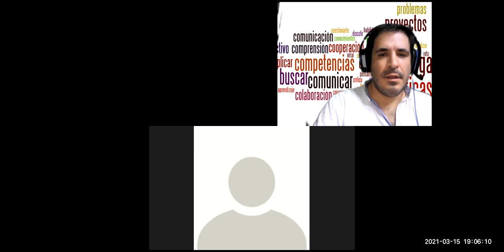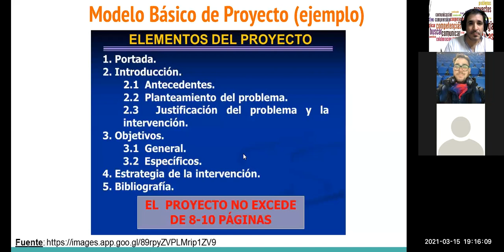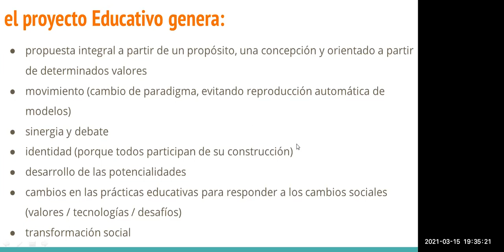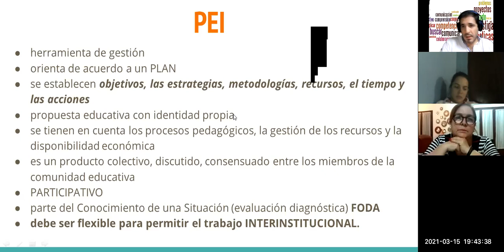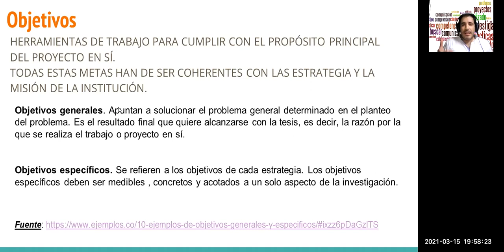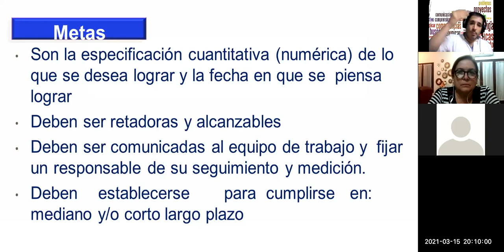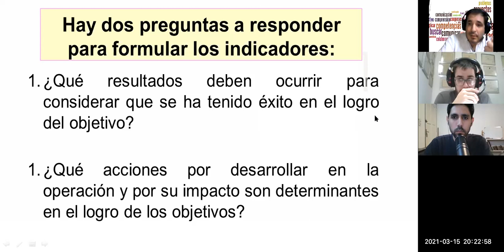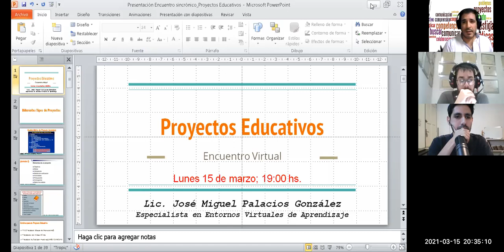Encuentro sincrónico Módulo VIII Proyectos Educativos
Nociones básicas sobre proyectos orientados al área de la educación. Concepto de Objetivos, Metas e indicadores.